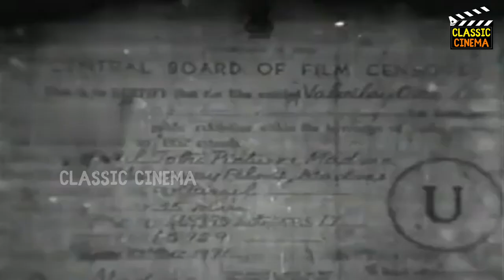Vazhvile Oru Naal Full Movie HD | SivajiGanesan | G. Varalakshmi | Rajasulochana | ClassicCinema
Vazhvile Oru Naal (transl. One day in life) is a 1956 Indian Tamil-language film, directed by A. Kasilingam and produced by U. R. Jeevarathnam. The film stars Sivaji Ganesan, G. Varalakshmi, Sriram and Rajasulochana. It was released on 21 September 1956.